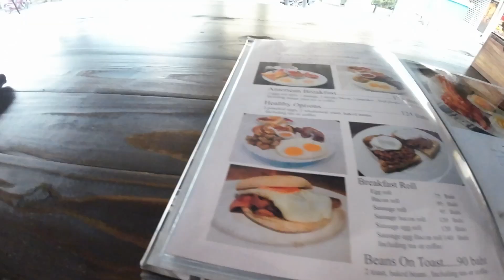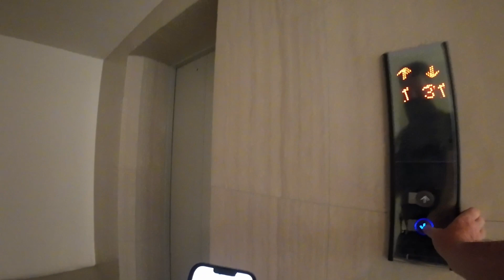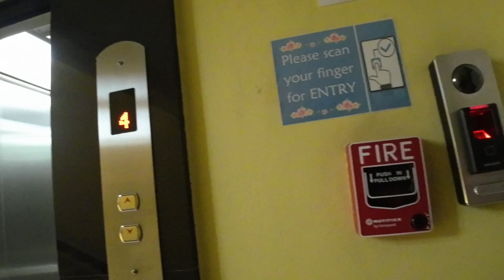Ready to leave PATTAYA 2022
After a week in Pattaya I am looking forward to going around the islands again along with a place to store the stuff you don't want to travel with.

music used in these videos